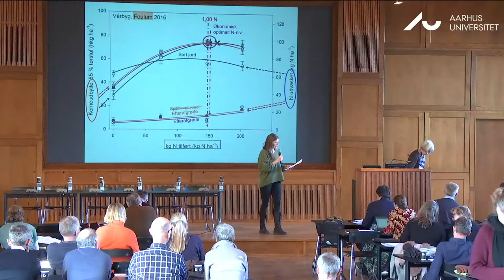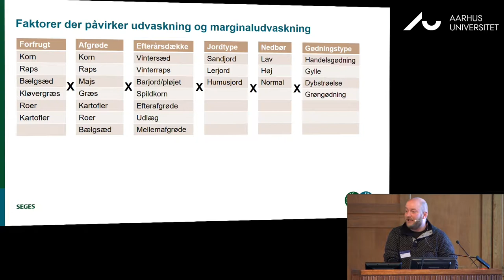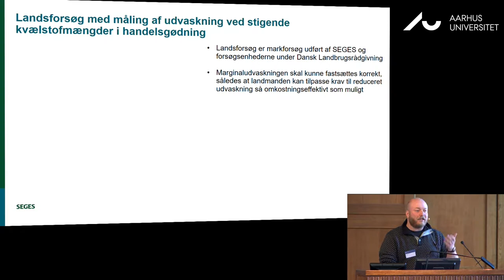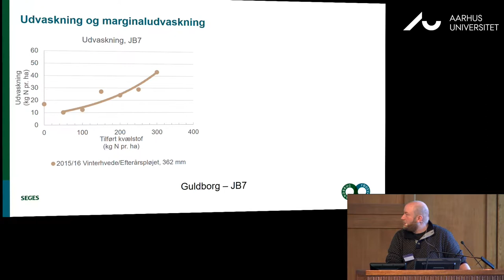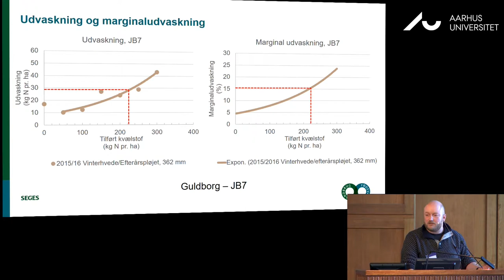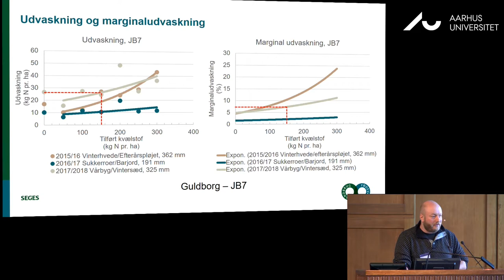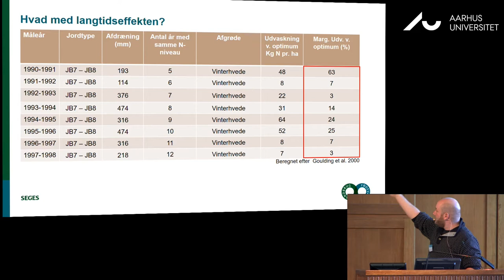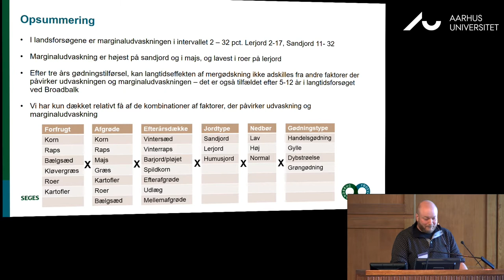Workshop om grundlaget for beregning af marginaludvaskning af kvælstof: Del 5